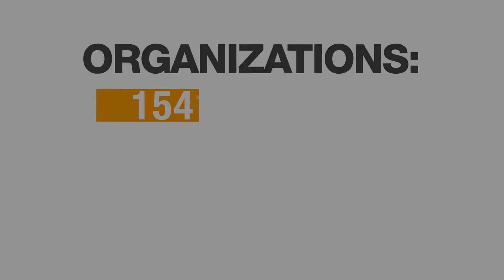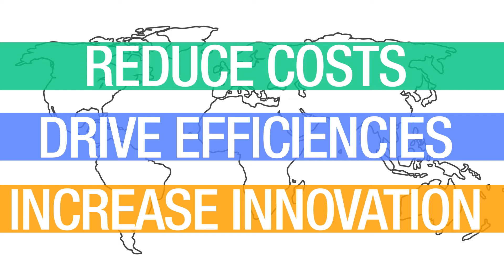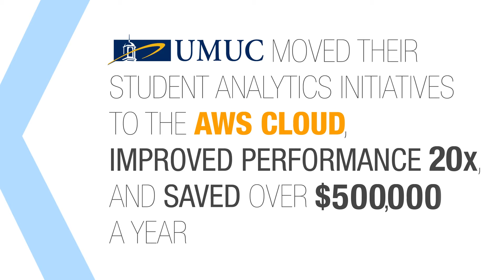AWS Cloud for Government, Education and Nonprofits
Learn how governments, education and nonprofits are using the cloud to be more student, citizen and mission obsessed